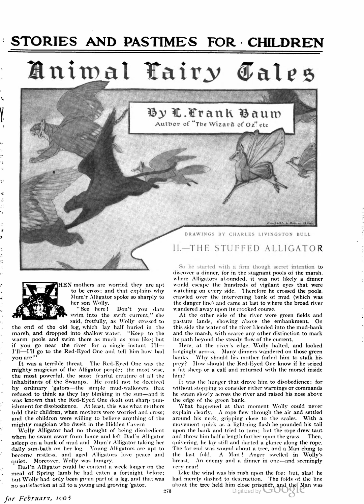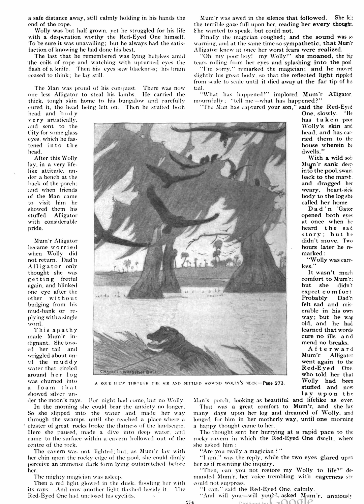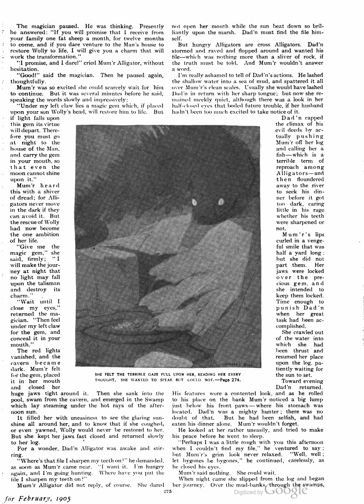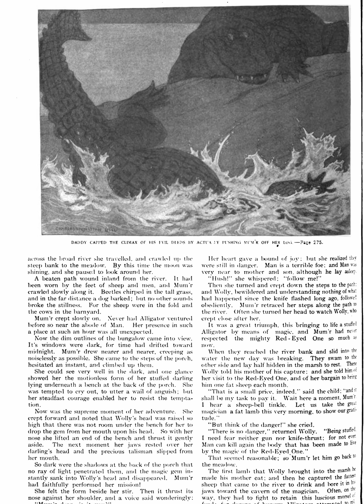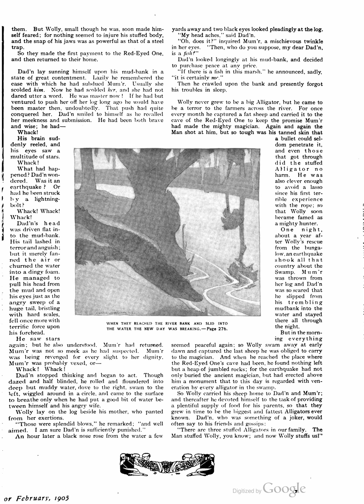"The Stuffed Alligator" by L Frank Baum Audiobook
Written by L Frank Baum.

Illustrations by Charles Livingston Bull.

Read by Mike Harris for Librivox.

Uploaded to Archive.Org by Ginnevra.